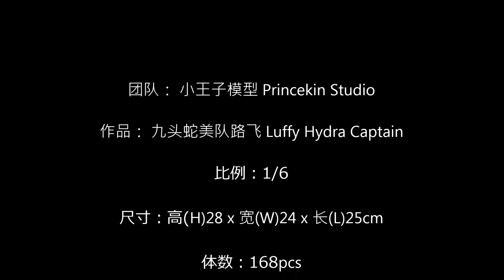小王子模型 - 九头蛇美队路飞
团队： 小王子模型 Princekin Studio

作品： 九头蛇美队路飞 Luffy Hydra Captain

比例：1/6

尺寸：高(H)28 x 宽(W)24 x 长(L)25cm

体数：168pcs

预计出货时间： 2-3季 - 2020